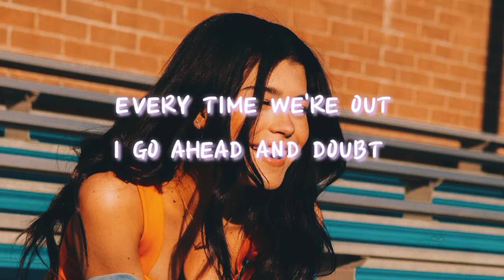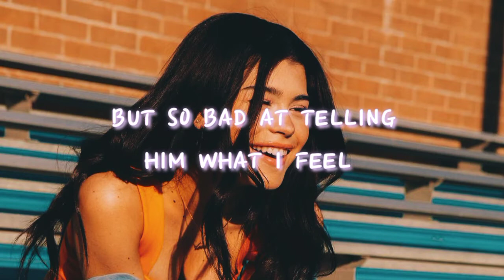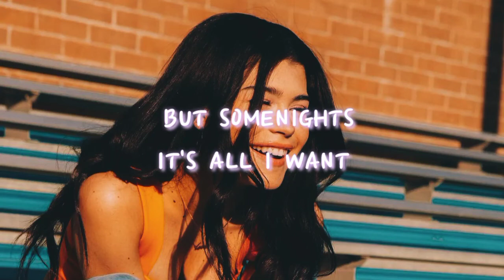DYLAN CONRIQUE - AFTER ALL (LYRICS)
LYRICS
After All"

My friends are addicts to all the late nights up in the hills
But I'm good without it, I want my Friday nights to be chill
But I always try to think, am I out of sync? Can't make up my mind, 'cause now
Every time we're out I go ahead and doubt, don't wanna miss out

What is a prom after all? I suppose it would be sucky and dull
I suppose it would be lame and boring, or completely wonderful
What is a guy after all? Probably problems and shit I don't need
Just lots of exes and no guarantees, but some nights it's all I want

Good at excuses, but so bad at telling him what I feel
And sometimes I'm losing, mmh, something that could be real, but still
Every now and then I get up in my head, wonder if he cares

Little bit of heaven, little bit of hell
Little bit of heaven, that's how it is after all

Little bit of heaven, that's how it is after al